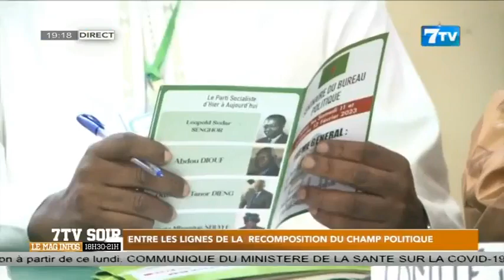🔴NEWS Suivez 7TV SOIR Le Mag Infos du Lundi 24 Juin 2024 (Le 19H)